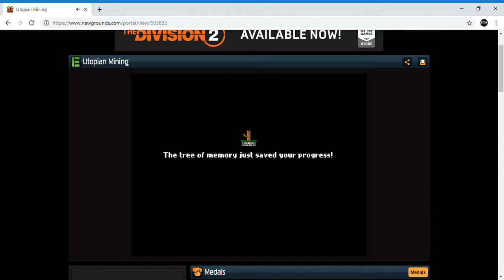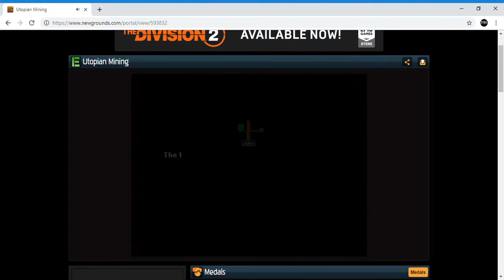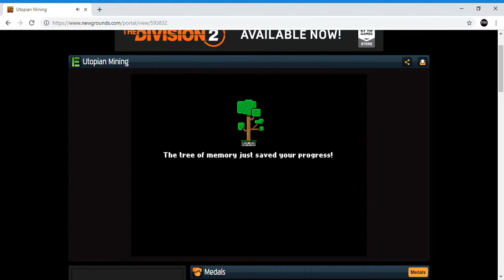Utopian Mining Gameplay/Walkthrough Full Game